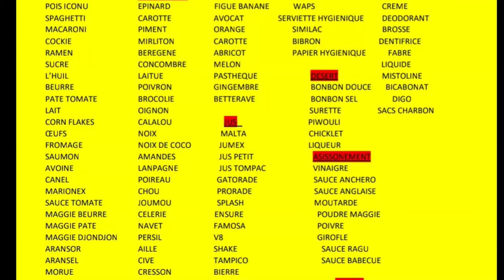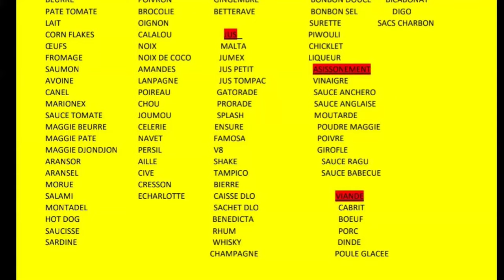Barbecue Pa Lwen Kite Peyi A, Mouche A Gen Paspò Amerikenl, Guy Phillipe Fè Apèl Ak Tout Viv Ansanm